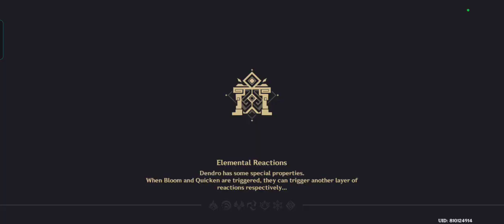Spiral Abyss reset (April 01, 2024) Floor 12 run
Just my run for this spiral Abyss phase